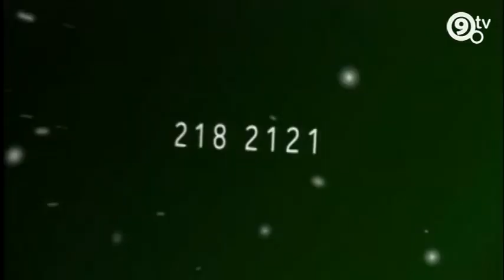9.Tv - Kérdezze Polgármesterét! - 2014.01.21. (1.rész)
Vendégünk minden hónapban dr. Bácskai János, Ferencváros polgármester, akitől nézőink élőben kérdezhetnek. A kérdéseket a 218-2121-es üzenetrögzítős telefonszámon várjuk.